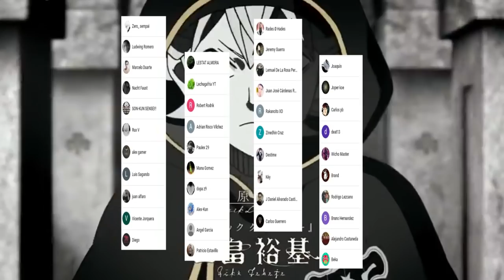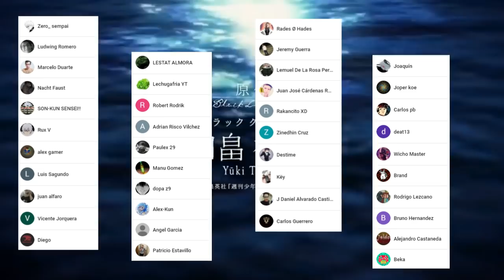NOELLE Acepta sus SENTIMIENTOS por ASTA 😍 MEGICULA Regresa al INFRAMUNDO ??? Black Clover 301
HOLA AMIGOS LES TRAEMOS UN NUEVO VÍDEO ESTA VEZ LA REVIEW DEL MANGA 301 DE BLACK CLOVER, DONDE VIMOS GRANDES MOMENTOS  SOBRE TODO LA DECLARACION DE NOELLE, DÉJENME SU OPINIÓN EN LOS COMENTARIOS.